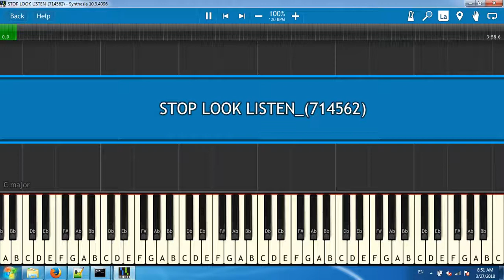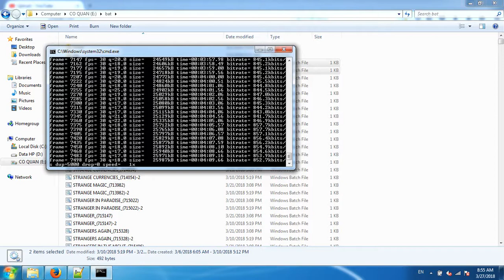STOP LOOK LISTEN 714562